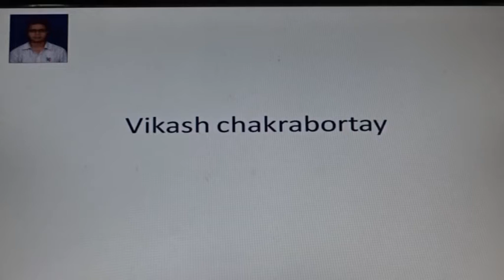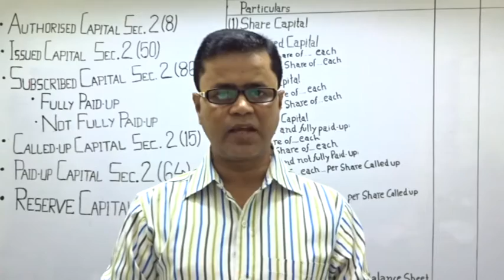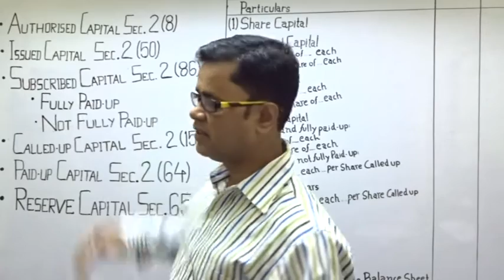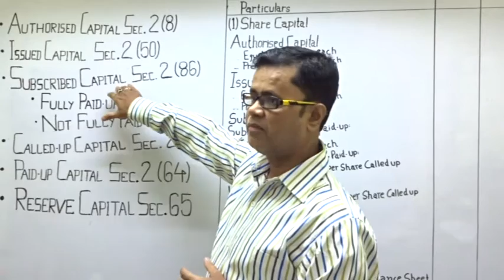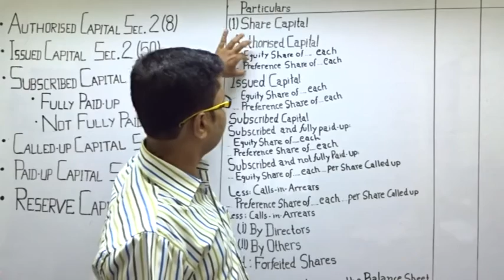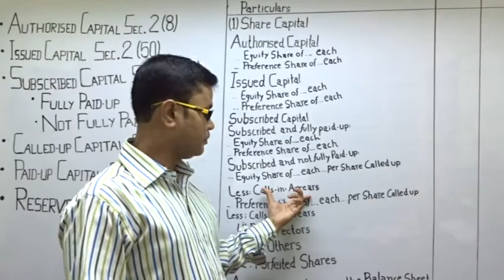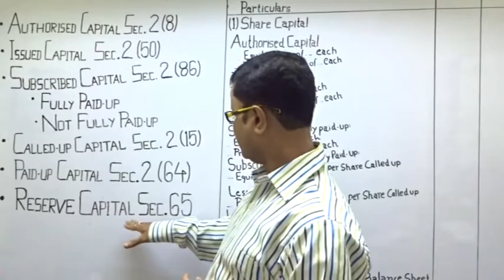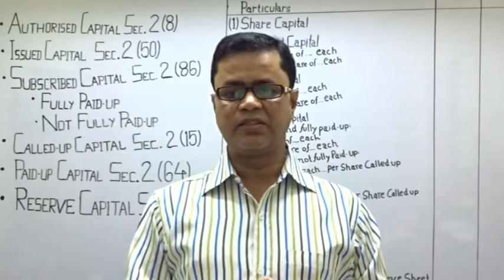CLASSIFICATION OF SHARE CAPITAL- CLASS-12